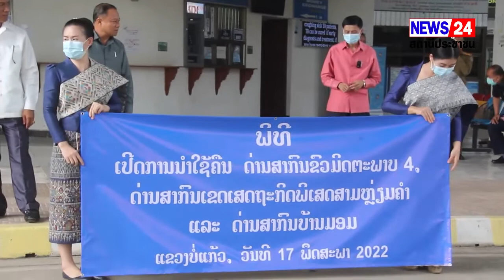เชียงราย พร้อมรับการเดินทางข้ามแดน ไทย - สปป.ลาว กำหนดวันเปิดด่าน 18 พ.ค.65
17 พฤษภาคม 2565 นายภาสกร บุญญลักษม์ ผู้ว่าราชการจังหวัดเชียงราย เป็นประธานการประชุมเตรียมความพร้อมเปิด 4 จุดผ่านแดนถาวร  ไทย - ลาว ให้บุคคลเดินทางเข้า - ออก จังหวัดเชียงราย หลังศบค.มท มีคำสั่งผ่อนคลายมาตราการโควิด – 19 โดยมีนายพินิจ แก้วจิตคงทอง รองผู้ว่าราชการจังหวัดเชียงราย นายกนก ศรีวิชัยนันท์ ปลัดจังหวัดเชียงราย นายวิรุฬห์ สิทธิวงศ์ นายอำเภอเชียงของ นายคฑาสิทธิ์ เนื่องหล้า นายอำเภอเชียงแสน นายอุดม ปกป้องบวรกุล นายอำเภอเวียงแก่น ตลอดจนหน่วยงานที่เกี่ยวข้องเข้าร่วมประชุม เตรียมความพร้อมเปิดจุดผ่านแดนถาวร
โอกาสนี้ผู้ว่าราชการจังหวัดเชียงรายพร้อมคณะ เดินทางประชุมร่วมกับ  ท่านจอมสี รัตตะนะบัน ประธานสภาผู้แทนประชาชน แขวงบ่อแก้ว และท่านเขื่อนเพ็ด วงจัน รองเจ้าแขวงบ่อแก้ว สาธารณรัฐประชาธิปไตยประชาชนลาว พร้อม คณะผู้บริหารแขวงบ่อแก้ว ณ ห้องประชุมที่ว่าการแขวงบ่อแก้ว สาธารณรัฐประชาธิปไตยประชาชนลาว
จากการประชุม จังหวัดเชียงราย และแขวงบ่อแก้ว สปป.ลาว พร้อมเปิดจุดแดนถาวร 4 จุด ประกอบด้วย 1.จุดแดนถาวร (ท่าเรือบั๊ก) ต.เวียง อ.เชียงของ   2.จุดผ่านแดนถาวรสะพานมิตรภาพ 4 (เชียงของ – ห้วยทราย) 3.จุดแดนถาวรสามเหลี่ยมทองคำ (บ้านสบรวก) ต.เวียง อ.เชียงแสน 4.จุดผ่านแดนถาวร (เยื้องหน้าที่ว่าการอำเภอเชียงแสน) ต.เวียง อ.เชียงแสน  ตั้งแต่วันที่ 18 พฤษภาคม 2565  เป็นต้นไป
นอกจากนี้ ผู้ว่าราชการจังหวัดเชียงราย ได้หารือที่ประชุม เกี่ยวการเปิดจุดผ่อนปรนการค้า จำนวน 2 จุด คือ  จุดผ่อนปรนต้นผึ้ง ต.เวียง อ.เชียงแสน และจุดผ่อนปรนบ้านแจมป๋อง ต.หล่ายงาว  อ.เวียงแก่น  เพื่ออำนวยความสะดวกในการขนส่งสินค้าสำหรับอุปโภคบริโภคในครัวเรือน เนื่องจากจุดผ่อนปรนดังกล่าวอยู่ห่างไกลจากด่านชายแดนถาวร ซึ่งแขวงบ่อแก้ว รับพิจารณาและติดตามสถานการณ์การแพร่ระบาดของโรคโควิด – 19 ในพื้นที่ หากสถานการณ์การแพร่ระบาดของโรคโควิด-19 ในพื้นที่ และแขวงบ่อแก้ว สปป.ลาว มีแนวโน้มในทางที่ดีขึ้น ก็จะพิจารณาเปิดจุดผ่อนปรนได้ภายใน 60 วัน
อย่างไรก็ตาม  การเปิดให้มีการเดินทางผ่านจุดข้ามแดนถาวรให้ประชาชนสามารถเดินทางข้าม เข้า - ออก ได้อย่างสะดวก  แต่ก็ยังคงดำเนินการภายใต้มาตรการความปลอดภัยทางด้านสาธารณสุข ตามที่ ศบค. กำหนด โดยผู้ที่เดินทางเข้ามาในประเทศไทย  สำหรับผู้ที่ได้รับวัคซีนครบทั้งสามเข็ม ไม่ต้องแสดงผลตรวจ RT – PCR  ส่วนผู้ที่ยังไม่ได้รับวัคซีน หรือรับวัคซีนไม่ครบ ให้ยืนยันผลตรวจ RT – PCR ที่เป็นลบไม่เกิน 72 ชั่วโมง หากพบว่าผลเป็นบวกให้เข้ารับการกักตัวเป็นเวลา 5 – 7 วัน หากเป็นผู้ที่มีสัญชาติไทย สามารถเข้าพักสถานกักกันที่ราชการจัดให้  ส่วนผู้ที่เป็นบุคคลต่างด้าว จะต้องรับผิดชอบค้าใช้จ่ายเอง รวมทั้งผู้ที่เดินทางเข้ามาในประเทศไทย ต้องลงทะเบียน ผ่านแอพพลิเคชั่น Thailand Pass ด้วย ซึ่งช่วงเวลาการเดินทางเข้าออกด่านทั้ง 4 จุด ให้เป็นไปตามที่กฏหมายของทั้ง 2 ประเทศกำหนด
โอกาสนี้  นายภาสกร บุญลักษม์ ผู้ว่าราชการจังหวัดเชียงราย และคณะเจ้าหน้าที่จังหวัดเชียงราย  ได้ถ่ายภาพร่วมกับ ท่านจอมสี รัตตะนะบัน ประธานสภาผู้แทนประชาชน แขวงบ่อแก้ว และคณะเจ้าหน้าที่แขวงบ่อแก้ว บริเวณหน้าด่านพรมแดน ลาว - ไทย เพื่อเป็นสัญลักษณ์ที่แสดงออกถึงความพร้อมและความร่วมมือในการเปิดด่านร่วมกันอย่างเป็นทางการ รวมทั้งเพื่อกระตุ้นเศรษฐกิจของทั้ง 2 ประเทศ ภายหลังสถานการณ์ การแพร่ระบาดของโรคโควิด -19 ที่ประชาชนไม่สามารถเดินทางไปมาหาสู่กันได้ป็นระยะเวลากว่า 3 ปี
สัมภาษณ์ นายภาสกร บุญญลักษม์ ผู้ว่าราชการจังหวัดเชียงราย